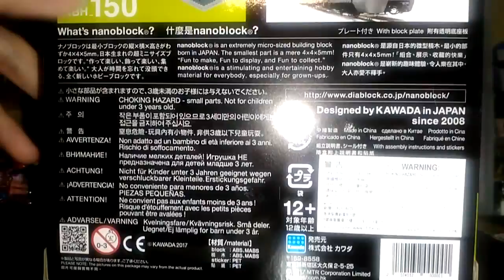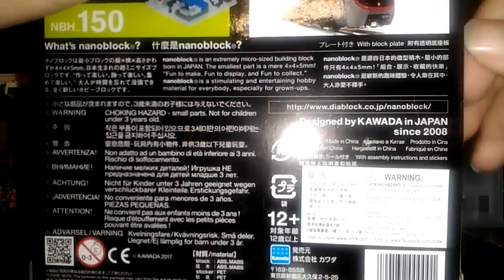港鐵 x Nanoblock紀念車票套裝介紹(5)(南港島綫篇)